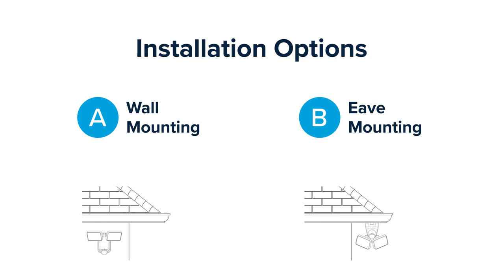Solar Powered Security Light (Motion Activated) – Installation Guide | Heath Zenith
Installation Guide for models:
HZ-7164-BK (featured in Video)
HZ-7164-BK-G
HZ-7164-WH
HZ-7164-WH-G